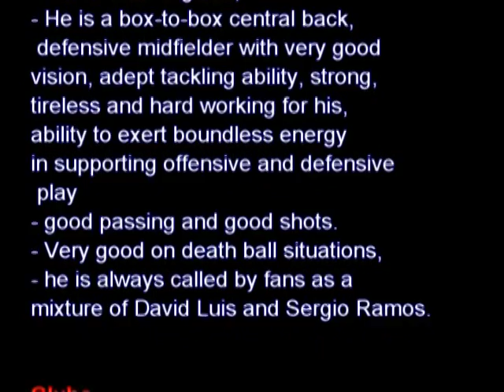Copie de SANWO ERNEST HIGHLIGHTS